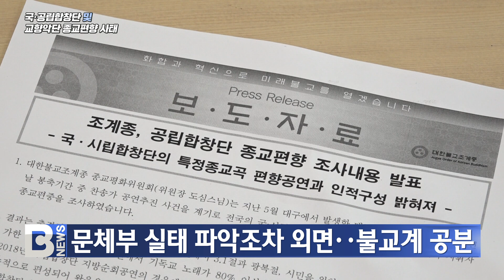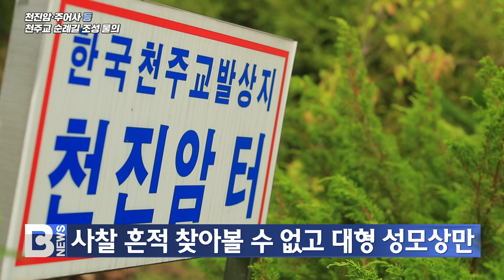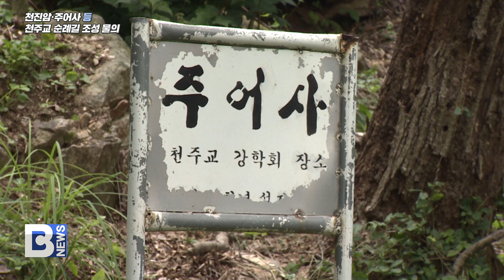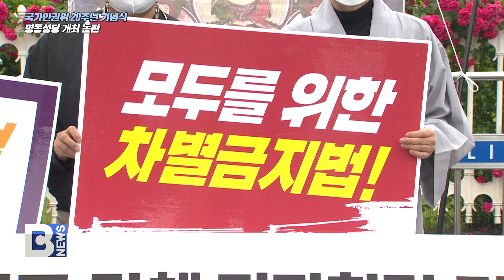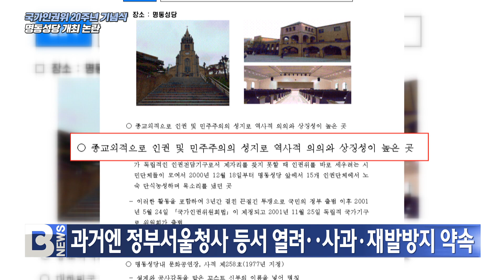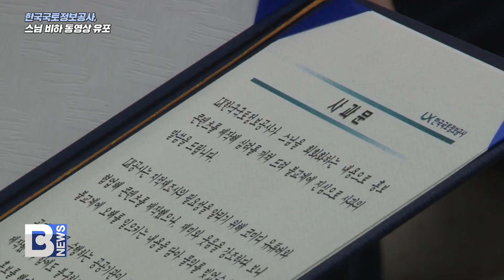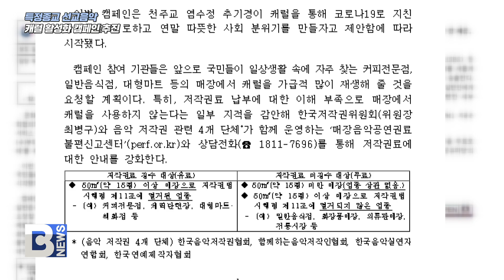[보도특집] 정부의 끝없는 종교편향 논란, 도대체 언제까지? - 7대편향사례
2021년 12월 03일 전체뉴스

[앵커]

여러분 안녕하십니까? 12월 3일 금요일 btn뉴스입니다.
저는 BTN불교TV 전략기획실장 유권준입니다.

정부의 종교편향 논란이 일파만파로 커지고 있습니다.
천주교 수원교구가 천진암과 주어사지 관련 역사왜곡으로 파문을 일으킨데 이어,
정청래 의원의 봉이 김선달 발언으로 불교계가 크게 분노하고 있습니다.

그런데 이번에는 정부가 국민 혈세 12억 원을 들여 기독교 찬송가인 캐럴을
대중화시키겠다는 캠페인을 벌이겠다고 나선 것입니다.
이런 사실이 드러나면서 문재인 정부의 종교편향 논란도 가속화되고 있습니다.

오늘 BTN뉴스는 최근 잇따르고 있는 정부의 종교편향 논란을 특집으로 다룹니다.
먼저 어제 열렸던 종교편향 불교왜곡 범불교대책위원회 회의 결과부터 전해드리겠습니다.
이은아 기자입니다.

VCR(이은아 기자 리포트)

[앵커]

크리스마스 캐럴은 예수님 탄생을 찬양하기 위해 부르는 노래죠.

크리스마스를 기념하는 노래입니다.

정부가 나서서 크리스마스 캐럴을 대중화시키기 위해 정부예산을 지원해

문제가 되고 있습니다.

종교편향문제에 대해 현장을 취재하고 있는 최준호, 윤호섭 기자

스튜디오에 나와 있습니다.

집중적으로 현 정부의 종교편향 문제에 대해 이야기 나눠보겠습니다.

안녕하십니까? 먼저 윤호섭 기자가 종교편향 불교왜곡 범대책위원회 회의 결과를
분석해보겠습니다.

[윤호섭 기자]

종교편향 불교왜곡 범대책위원회 사실상 첫 회의였죠.
조계종을 대표하는 종단 수뇌부가 전부 모인 자리였는데요.

가장 큰 발단은 국정감사에서 문화재구역 입장료를 받는 사찰을 ‘봉이 김선달’로 표현하며
구설에 오른 정청래 국회의원이었습니다. 올해 그리고 특히 하반기에 정부와 지자체,
공공기관 등을 중심으로 종교편향 또는 불교왜곡 사건들이 잇달아 발생하면서
종단 차원의 논의가 필요하다는 여론이 형성됐습니다.

 [앵커]

조계종이 최근 입장문을 발표하며 그간 있었던 종교편향 사례들을 일일이 언급했죠?

[윤호섭 기자]

그렇습니다. 문재인 대통령의 친가톨릭 행보부터 국·공립합창단의 종교편향 공연,
또 지금 문제가 되고 있는 문체부의 캐럴 대중 보급까지 총 7가지 사안이 언급돼 있는데요.

일부 사안은 논란이 발생한 뒤 당사자의 사과가 발 빠르게 이어지면서 어느 정도 해결됐기 때문에
이번 회의에서는 정청래 의원과 문체부 캐럴 보급에 대한 내용만 집중적으로 다룬 것으로 보입니다.

안건은 사실상 두 가지뿐이었지만 위원들의 발언 수위를 보면 되도록 조용하게 사안을 처리해온
불교계에서는 이례적이라고 평가됩니다.

그만큼 최근 벌어진 일련의 사건들이 계속 누적되고 있고, 최대한 빠르게 해결하기 위해
종단 역량을 결집하고 있다고 볼 수 있습니다.

[앵커]

이제부터는 지속적으로 일어나고 있는 종교편향 문제를 하나하나씩 짚어보겠습니다.

첫 번째는 문재인 대통령이 미국방문시 추기경을 예방한 것과 로마 교황청 방문시
교황을 접견한 문제에 대해 살펴봅니다.

최준호 기자, 이게 어떤 내용이며 왜 문제가 되는 건가요?

 [최준호 기자]

널리 알려진대로 문재인 대통령은 천주교 신자입니다.

문재인 대통령은 지난 5월 미국 방문 마지막날 아침 일찍 미국 워싱턴 DC 대교구 대주교인
윌튼 그레고리 추기경과 만났습니다.

윌튼 그레고리 추기경은 미국 최초의 아프리카계 미국인 대주교로
미국의 대표적인 개혁 성향 성직자입니다.

두 사람은 만나서 한국의 천주교에 대한 이야기와 한반도 평화, 혐오범죄 등에 대해
면담한 것으로 청와대 측은 밝혔습니다.

또한 지난 10월 G20 정상회의를 위해 로마에 방문한 문재인 대통령은 회의 시작 전
로마 교황청을 공식 방문해 프란치스코 교황을 만나고 방북 요청을 했다고 합니다.

교황청 방문은 지난 2018년에 이어 이번이 두 번째로 역대 대통령 가운데 재임기간 동안
두 번이나 교황청을 찾아 교황을 만난 것은 문 대통령이 유일합니다.

이번 만남에서 교황은 북한이 초청한다면 가겠다고 했다고 청와대는 밝혔으나,
교황청 공식 발표에는 관련 언급이 없었던 걸로 알려졌습니다.

교계에서는 청와대 대변인의 ‘교황 알현’ 단어 사용, 다종교 국가인 한국의 대통령과 영부인이
해외 순방 때마다 성당을 방문하는 등의 개인 종교활동을 방송과 언론에 노출하는 것에 대해
지적하고 있습니다.

특히, 교황 방북 요청에 대해서는 불교계 민간단체의 대북교류는 봉쇄해 놓고 교황을 불러
남북관계를 해결해 보겠다는 것은 우리의 주도적인 해결보다 외세에 의존하려는
‘저자세 외교’로 비칠 수 있다는 우려도 제기됩니다.

[앵커]

두 번째는 국ㆍ공립합창단 및 교향악단의 종교편향 사태 살펴봅니다.

대구와 부산의 시립합창단 등 국ㆍ공립합창단 등에서 특정종교,

즉 기독교 찬양 일색의 공연을 해 문제가 불거졌죠.

이 문제는 윤호섭 기자가 설명해주시죠.

[윤호섭 기자]

사실 이 문제가 어제오늘 일은 아닙니다.
불교계에서는 이미 오래 전부터 문제 제기를 해온 사안인데, 올해도 어김없이
전국의 여러 국·공립합창단이 찬송가를 중심으로 한 공연을 펼친 것으로 확인됐는데요.
국·공립합창단은 국민의 혈세로 운영된다는 사실, 잘 알고 계실 겁니다.

조계종 불교음악원이 최근 조사한 전국 19개 국공립합창단의 운영실태를 보면요.
예술감독과 상임지휘자 대다수가 교회음악을 전공하거나 개신교 합창단 지도자 출신이었습니다.
심지어 한국교회음악협회 임원 출신도 있었는데요.

이로 인해 공연 선곡이 기독교 찬양 일색으로 이뤄질 수밖에 없었다는 분석입니다.
국립합창단의 경우 지난 4년간 99번의 공연을 하면서 절반 이상을 기독교 찬양곡으로
편성하기도 했습니다. 시립이나 도립합창단도 크게 다르진 않았는데요.

문제는 관리감독권을 가지고 있는 문체부조차 제대로 된 실태 파악을 하지 않은 것으로 확인돼
불교계 공분을 샀습니다. 문체부가 국립합창단에 지원하는 연간 예산만 54억 원으로 알려졌는데,
공공의 이익이라는 설립 목적에 맞게 활동하고 있는지 지속적인 감시와 제도 보완이 필요한
상황입니다.

[앵커]

이번에는 불교유적지인 천진암과 주어사를 포함한 전국의 천주교 순례길 조성사업에 대해
살펴보겠습니다. 천진암은 원래 불교사찰이 있던 곳이고, 이곳에서 천주교 탄압을 피해
강학회를 열던 천주교신자들을 스님들이 보호했음에도 천주교측이 역사지우기가 나섰다는 것
아닙니까?

[최준호 기자]

천진암은 18세기 말 정약용 형제와 권철신, 이벽 등 남인 계열 유학자들이 모여
강학회를 하던 곳으로 천주교 측에서는 이곳에서 천주교 강학이 처음 열렸기 때문에
한국 천주교의 발상지로 지정하고 1970년대부터 천진암 터와 그 주변 부지를 사들이며
성지화를 진행하고 있습니다.

문제는 천진암이 스님들이 주석하던 불교 사찰이었고 강학회 이후 절이 불타고
스님들이 참형당했다는 지역 주민들의 증언이 있다는 겁니다.

현재 천진암 터에 가 보면 사찰의 흔적은 전혀 찾아볼 수 없고 대형 성모상,
천주교에서 성조로 모시고 있는 다섯 유학자의 무덤 등이 설치돼 있으며,
천주교 강학당 터로 추정되는 곳에 있는 설명판에는 유학자들을 받아주고
강학 공간을 제공해 준 불교와 스님에 대한 이야기는 일절 언급되고 있지 않습니다.

토지 매입 과정에서도 천진암 터에 위치해 있던 사찰, 지역 주민들과 지속적으로
아직까지도 마찰을 겪고 있습니다.

반면 천진암과 함께 앵자봉에 위치하면서 천주교 강학 장소로 지목되고 있는 주어사는
성지화 작업이 진행되지 않고 있는데요.

이유는 주어사가 천주교가 아닌 산림청 소유의 토지이기 때문입니다.

천주교는 산림청으로부터 토지를 장기 임대받아 학술 조사를 진행하는 등 기초 작업만을 진행한 상태입니다.

이 임대 기간은 내년 3월 중 종료될 예정입니다.

[앵커]

이 순례길 코스에는 천진암뿐 아니라 남한산성도 포함돼 있다고 하죠?

[최준호 기자]

예, 천주교는 남한산성에 대해서도 그 곳에서 천주교도들이 참형당했다는 것을 이유로 성지화하고 남한산성 둘레를 순례길로 조성하려고 했는데요.

남한산성은 병자호란 당시 전국 팔도의 스님들이 모여 축성한 곳으로, 현재 성내에
그 당시 스님들이 숙식하던 사찰들이 남아있습니다.

즉, 호국불교의 성지라고 할 수 있으나 이 사실은 배제된 채 천주교 성지 순례길로만 소개돼
불교의 역사가 지워질 수 있다는 우려가 제기되고 있습니다.

[앵커]

그렇다면 이 천진암과 남한산성이 포함된 광주시의 순례길 조성사업은 어떻게 된 겁니까?

[최준호 기자]

지난 8월 말 경기도 광주시는 천주교 수원교구와 업무협약을 맺고 천진암-남한산성을 잇는
천주교 순례길 조성 사업에 나섰습니다. 신동헌 광주시장이 교구 내 성당들을 직접 찾아다니며
적극적인 추진 의사를 밝혔다고도 하는데요.

광주시가 발표했던 이 순례길 사업은 불교계의 강한 반발을 불러 왔고,
중앙종회 임시회와 대한불교청년회에서 사업 백지화를 촉구하는 결의문을 발표했습니다.

또한 전국비구니회에서는 사안을 심각하게 받아들이고 ‘주어사-천진암 종교공존위원회’를 구성해 성지화에 대응하는 활동을 벌이고 있습니다.

결국 이 사업은 광주시의 사과와 함께 전면 재검토에 들어갔으며 지난달 17일 신동헌 시장이 조계종 총무원장 원행스님을 예방해 재차 사과했습니다.

[앵커]

최근 있었던 국가인권위원회 20주년 행사도 명동성당에서 열려 우려를 샀습니다.
대통령도 참석한 인권위 기념식 행사를 굳이 성당에서 개최해야 했는가 라는 지적이 나왔습니다.
인권위원회 기념식 행사를 명동성당에서 개최한 이 문제 어떻게 봐야 할까요?

12월 3일 BTN 뉴스 여기서 마칩니다.